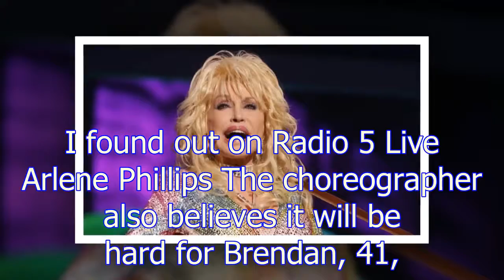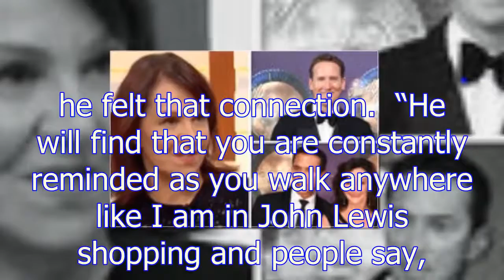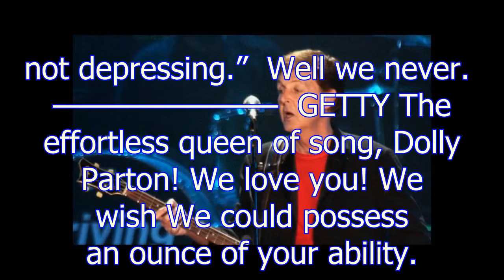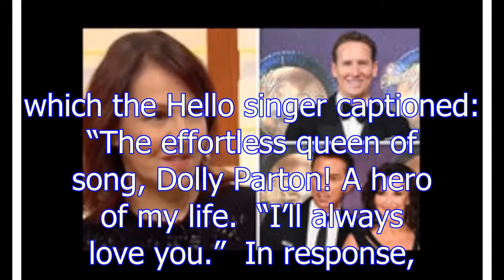'Ruthless': Arlene Phillips HIT OUT at the BBC for the way Brendan Cole was sacked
Arlene, who first found out that she had been replaced on the judging panel by Alesha Dixon, 39, in 2009, on the radio, tells Day & Night of the New Zealander’s recent sacking from the show: “Ruthless